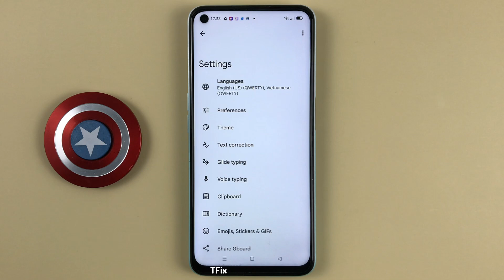How to display recently copied phone numbers in the keyboard clipboard on OPPO A52 Android 11